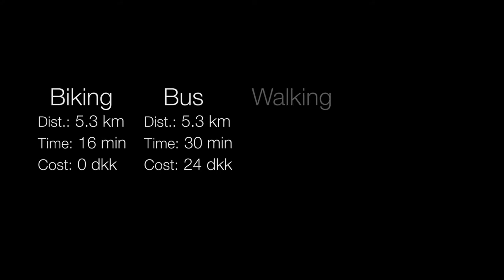Commute | Patrick Huston, Sustainable by Design Sp 17